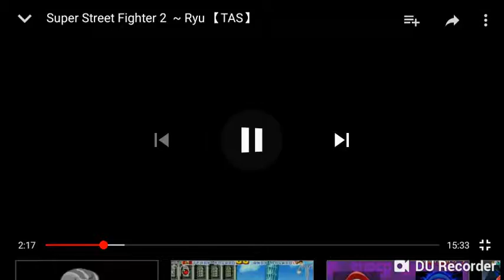Super Street Fighter II The New Challengers: Ryu vs Guile